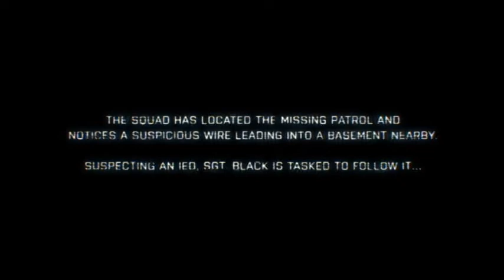Battlefield 3: Fault Line 3 w/ Mind Heist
I saw some comments saying the mix is pretty awesome so i thought I'd put it together to save people from opening multiple tabs and not getting the videos sync'd.

Song is Mind Heist - Zack Hemsey